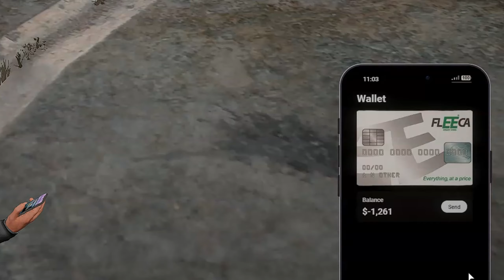I Joined A Faction In New Leaf GTA 5 RP!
In todays episode of J5 he joins Center Park Bloods gang and politics with other gangs

Instagram if you wanna go ahead and give me a follow

Comment if you wanna see other games comment your suggestions

  Ft: ​⁠@ItsAceTube ​⁠@vontegcc